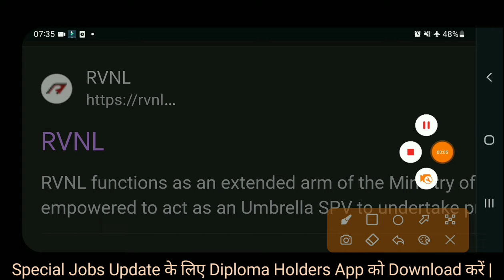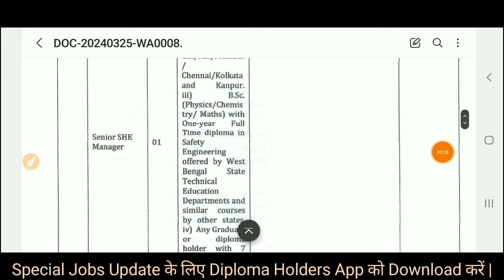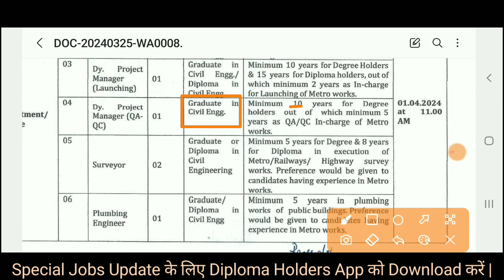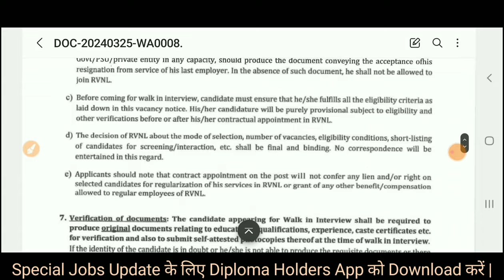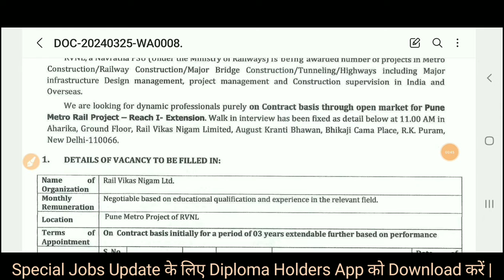रेल विकास निगम JE भर्ती 2024 | Diploma B.Tech | RVNL JE Vacancy 2024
Also Follow⤵️⤵️

✅ Direct INTERVIEW ⤵️⤵️